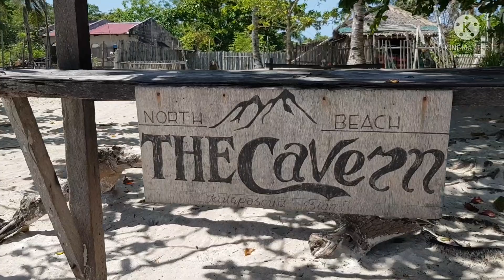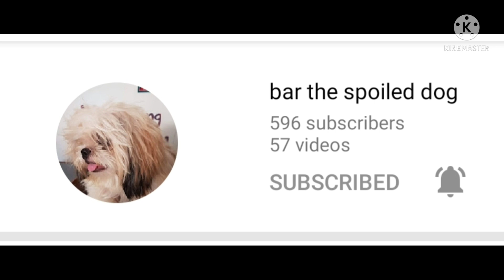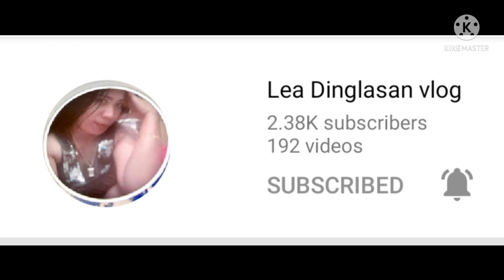Still summer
Background music from kinemaster..